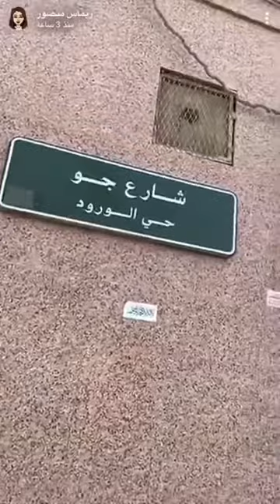🛑🛑عااااجل احتراق بيت رماس ! 🛑🛑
(لا يهمك ❌👇🏻)

السلام عليكم كيف الحال ان شالله طيبين  الي تبوني انزله اكتبوه بالكومنتات و

برنامج يساعد على الحفظ والقراة للقران الكريم

اتمنى انك تشترك،،،

🛑🛑🛑كلمات لا تهمك ابد لجلب المشاهدات👇🏻(لاتنزل تحت بتتعب)🛑🛑🛑
مقاطع _ضحك
برامج _مونتاج
كيف تكسب فلوس من اليوتيوب
ثنيان خالد
تون
محمد مشيع
مشيع
يوسف
ضحك
كيف اكسب فلوس من اليوتيوب
فوتوشوب
اغانيc c
شيلات
مجانين
قنات
قناة
قنوات
قمبله

قمبلة
قنبله
قنبلة
هوروشيما
طراطيع
طراطيع
طرطعان
عيد سعيد
عيد
سعيد
رمضان
رمضان كريم
فزعات
مضاربه
مضاربات
ساهر
فزعه

بنت عن الف رجال
شيله
شيلات
مزح
حل مشكلة ساهر
مزح ثقيل
ثقيل
دم
ثقيل دم
قتل
قتله
انفجار
قتال
دما
لوحات ساهر
انفجار
تفاصيل
حل مشكلة ساهر
لوحات
لوح
اشاره

محمد
يضرب
اكشن
سجن
سويمي
مجرم
مجرم قيمز
سنابات
سناب
تون
زواج
ثنيان
تونه
ثنيوي
سجن مشهور
ضحك
مستر
مستر
كنب
مستر كنب

اتمنى انك تشترك،،،

كلمات ماتهمك👇🏻

مقاطع _ضحك
برامج _مونتاج
ثنيان خالد
تون
محمد مشيع
مشيع
يوسف
ضحك
فوتوشوب
اغانيc c
شيلات
مجانين
قنات
قناة
قنوات
قمبله
قمبلة
قنبله
قنبلة
هوروشيما
طراطيع
طراطيع
طرطعان
عيد سعيد
عيد
سعيد
رمضان
رمضان كريم
فزعات
مضاربه
مضاربات
فزعه
شيله
شيلات
مزح
مزح ثقيل
ثقيل
دم
ثقيل دم
قتل
قتله
انفجار
قتال
دما
انفجار
تفاصيل
محمد
يضرب
اكشن
سجن
سويمي
مجرم
مجرم قيمز
سنابات
سناب
تون
ثنيان
تونه
ثنيوي
سجن مشهور
ضحك
مستر
مستر
كنب
مستر كنب
اشارات
مجرم قيمز
قيمز
تعليم سواقه
تعليم
سواقه
سواق
تعليم سواقه بالبيت
عادي
قير عادي
قير اوتماتيك
سياره اتوماتيك
 تعليم اتوماتيك
تعليم عادي
ساحر
بحر
قتل
مقلب
مقالب
ملك
ملوك
عواىل
عوائل
زواج
زوج
عرس
زوجات
زواجات
عرائس
عرسان
اسامي
هم يفكرون باسامه بن لادن واحداث الحادي عشر من سبتمبر
مترجم باحترافيه اللقاء كامل لولي العهد محمد بن سلمان لقناة cbs الامريكية
تجاهل
تجاهل التغييرات
مسافه
سفر
فراغ
مشهور
مسحور
مسرور
مقتول
سويمي
سجن
سرعه حل السرعه
حل السرعه
مشاعل مشاغل

ض
ص
ث
ق
ف
غ
ع
ه
خ
ح
ج
ش
س
ي
ب
ل
ا
ت
ن
م
ك
ة
ء
ظ
ط
ذ
د
ز
ر
و
ى
١
٢
٣
٤
٥
٦
٧
٨
٩
٠

Q
W
E
R
T
Y
U
I
O
P
A
S
D
F
G
H
H
J
K
L
Z
X
C
V
B
N
M

اتمنى انك تشترك،،،

كلمات ماتهمك👇🏻

مقاطع _ضحك
برامج _مونتاج
ثنيان خالد
تون
محمد مشيع
مشيع
يوسف
ضحك
فوتوشوب
اغانيc c
شيلات
مجانين
قنات
قناة
قنوات
قمبله
قمبلة
قنبله
قنبلة
هوروشيما
طراطيع
طراطيع
طرطعان
عيد سعيد
عيد
سعيد
رمضان
رمضان كريم
فزعات
مضاربه
مضاربات
فزعه
شيله
شيلات
مزح
مزح ثقيل
ثقيل
دم
ثقيل دم
قتل
قتله
انفجار
قتال
دما
انفجار
تفاصيل
محمد
يضرب
اكشن
سجن
سويمي
مجرم
مجرم قيمز
سنابات
سناب
تون
ثنيان
تونه
ثنيوي
سجن مشهور
ضحك
مستر
مستر
كنب
مستر كنب

اتمنى انك تشترك،،،

كلمات ماتهمك👇🏻

مقاطع _ضحك
برامج _مونتاج
ثنيان خالد
تون
محمد مشيع
مشيع
يوسف
ضحك
فوتوشوب
اغانيc c
شيلات
مجانين
قنات
قناة
قنوات
قمبله
قمبلة
قنبله
قنبلة
هوروشيما
طراطيع
طراطيع
طرطعان
عيد سعيد
عيد
سعيد
رمضان
رمضان كريم
فزعات
مضاربه
مضاربات
فزعه
شيله
شيلات
مزح
مزح ثقيل
ثقيل
دم
ثقيل دم
قتل
قتله
انفجار
قتال
دما
انفجار
تفاصيل
محمد
يضرب
اكشن
سجن
سويمي
مجرم
مجرم قيمز
سنابات
سناب
تون
ثنيان
تونه
ثنيوي
سجن مشهور
ضحك
مستر
مستر
كنب
مستر